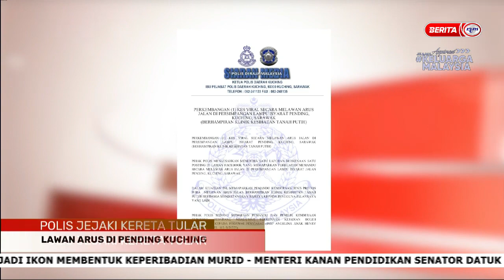16 MEI 2022 - BERITA PAGI SARAWAK